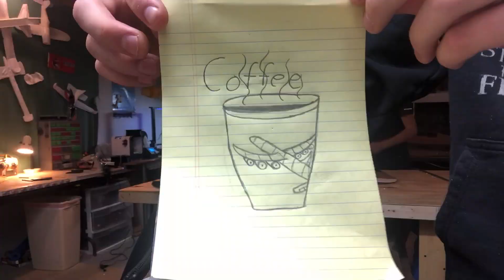150% Twin Fuselage FT Cub!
When you've got a 150% FT Cub fuselage laying around, why not build another and have a big twin-engine Cub?

We had a lot of fun building this project that started with an old scaled-up Flite Test Cub. With an 80" wingspan, the twin Cub is powered by two 2212 brushless motors on 3s 2200 LiPos. We stayed DIY with this build, and constructed it out of foam board with a yardstick wing spar.

Want to learn more about Central Ohio Foamie Flyers and Electric Enthusiasts?